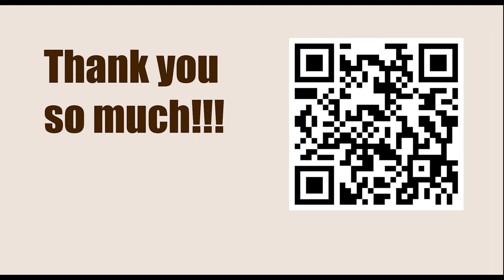GARY KASPAROV || Game 61 (My Great Predecessors: Part II) - Bronstein vs Botvinnik, 1951